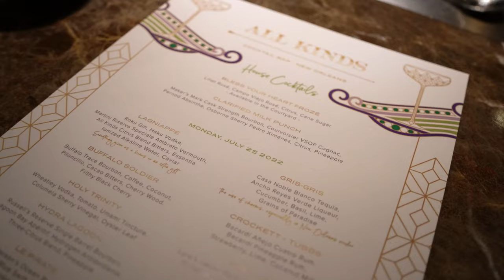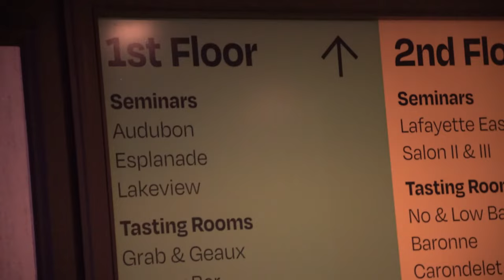Tales of the Cocktail New Orleans 2022 - All Kinds Cocktail Bar at the Ritz Carlton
Chris Adams and Gary Gruver talk about their premiere cocktails lounge "All Kinds" which debuted at Tales of the Cocktail New Orleans 2022 at the famous Ritz Carlton hotel.